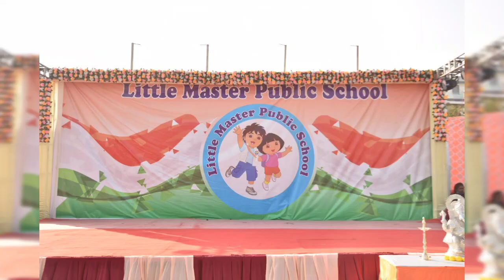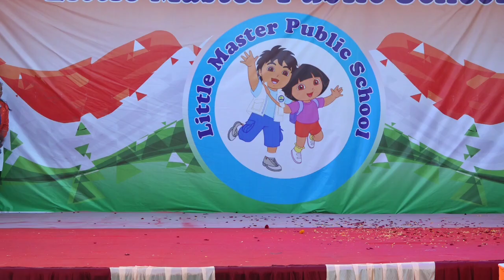Vande Mataram || Annual Function || LMPS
Little Master Public School present Annual function 2022-23.
Annual function celebrated on Republic Day.
Class 6th, 7th & 8th girls present dance performance.